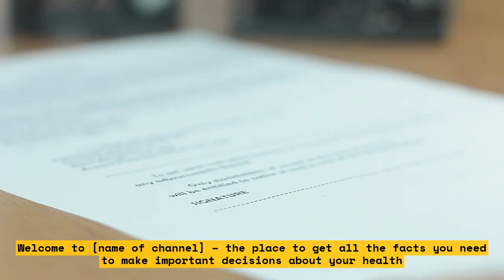Loneliness as Dangerous as Smoking: Reveals US Surgeon-General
Do you know that being lonely is as dangerous as smoking 15 cigarettes per day? That's what US Surgeon-General Vivek Murthy reveals in his recent study. Loneliness has a serious impact on our mental and physical health, and it is one of the top concerns for Americans today.

In this YouTube video, we will discuss the findings of the US Surgeon-General's study and explore how loneliness affects us and what we can do to overcome it. This video will also provide advice on how to stay in touch with friends and family, how to cultivate strong relationships, and how to find joy during isolation and loneliness.

The topics discussed in this video include:
1. US Surgeon-General's study on the dangers of loneliness
2. The long-term and short-term effects of loneliness on health
3. Smart strategies for fighting loneliness and social isolation
4. Tips for staying connected with friends and relatives